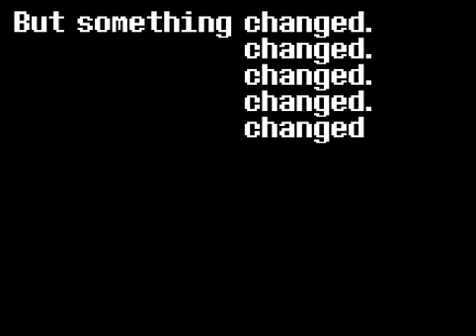Help_tale Sans fight?